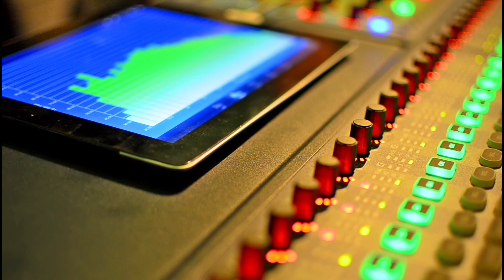Ganga vilas ship Ganga vilas Ganga vilas cruise ship Ganga vilas cruise varanasi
Ganga vilas ship
Ganga vilas
Ganga vilas cruise ship
Ganga vilas cruise varanasi
iss video me yahi bataya gaya hai
janane ke liye video dekho na description nahi .
aur share bhi jarur karna.
                            JAI HIND
                         NAMASKAAR